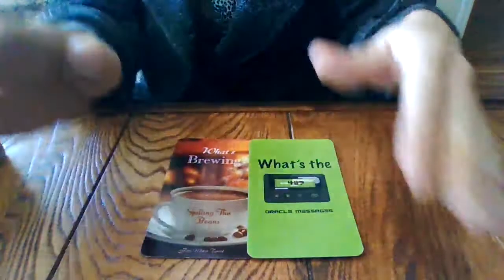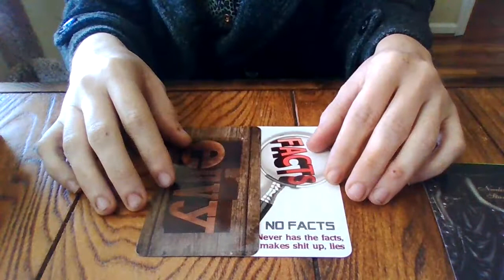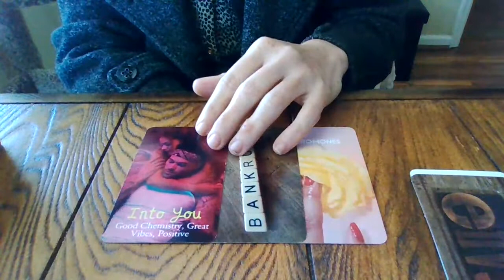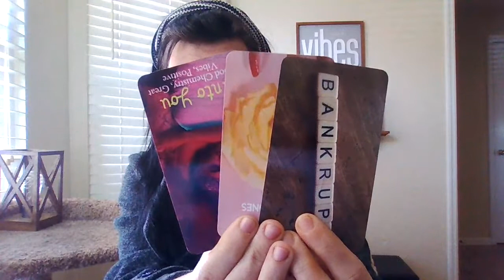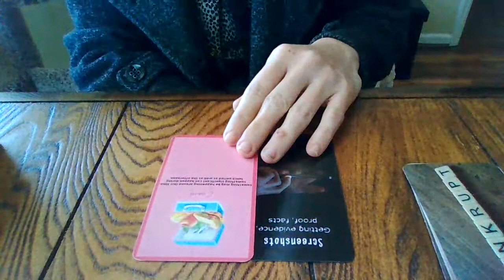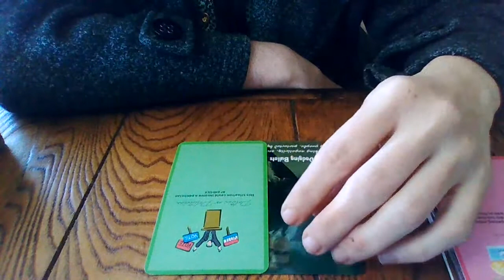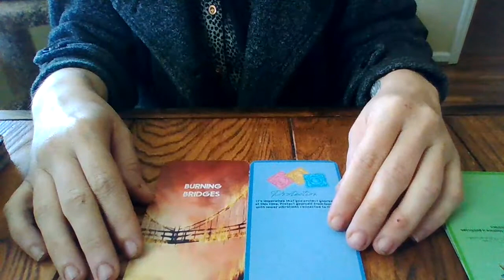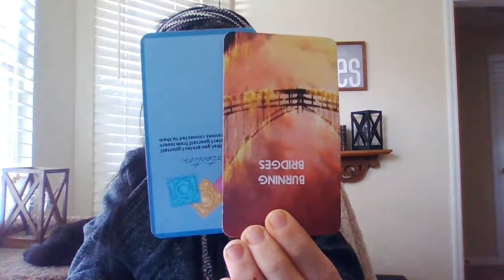VIRGO- TRUTH'S HIDDEN- DEC 2020